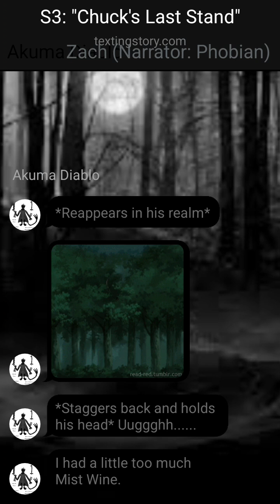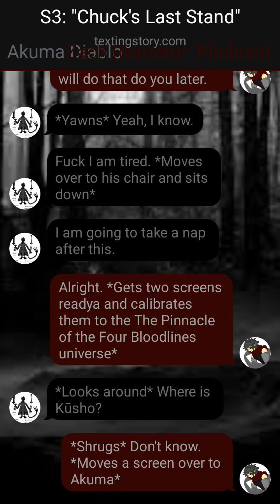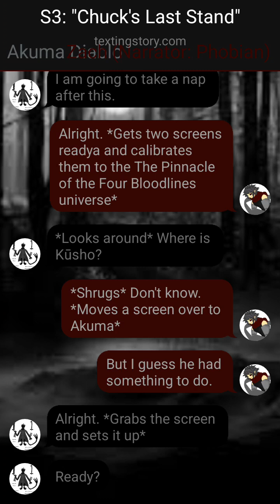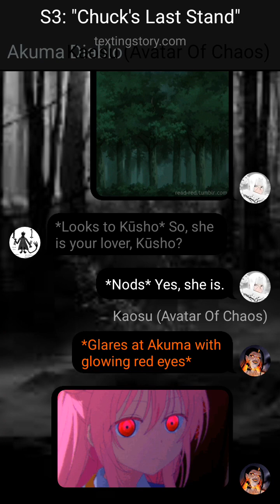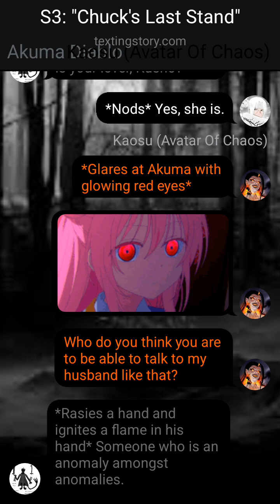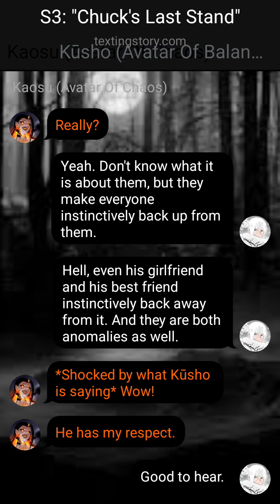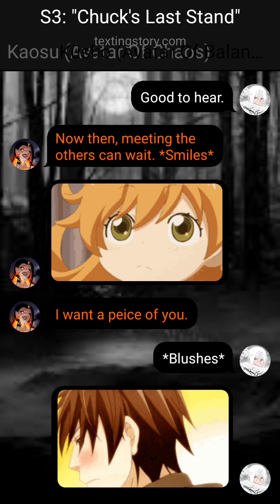Narrator Scenes from The Pinnacle of the Four Bloodlines S3: "Chuck's Last Stand" Episode 11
This video is the Narrator Scenes from The Pinnacle of the Four Bloodlines S3: "Chuck's Last Stand" Episode 11, an Izuku Winchester Yagi Shimura Midoriya series. That episode also happened to be the finale of the season and series.